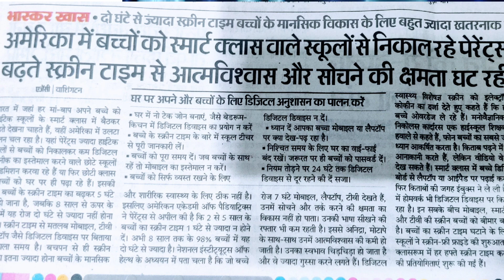America में जो चल रहा उसका उल्टा क्यों कर रहे India में | PM Shri school scheme | Education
इसके बाद तो सिर्फ सांस लेने पर GST लगाना बचा है वो भी लगा ही दो